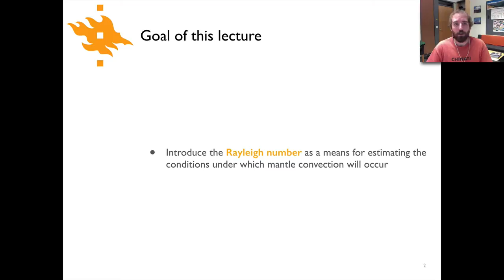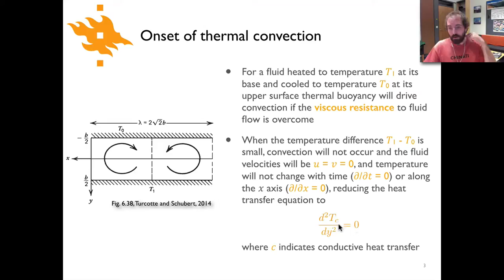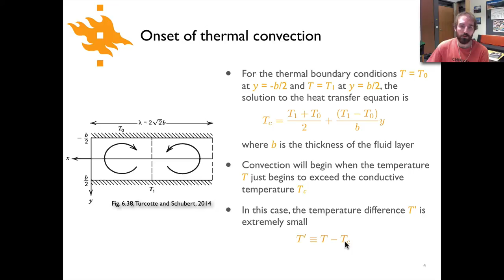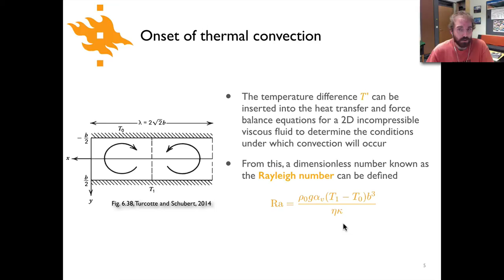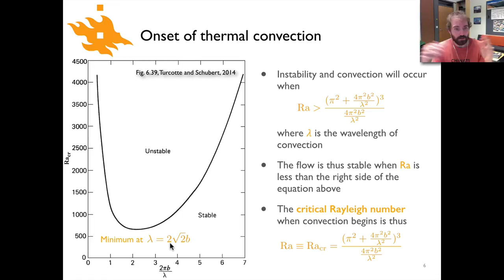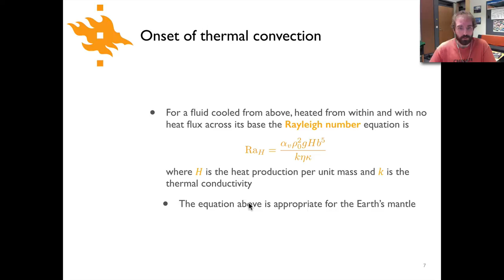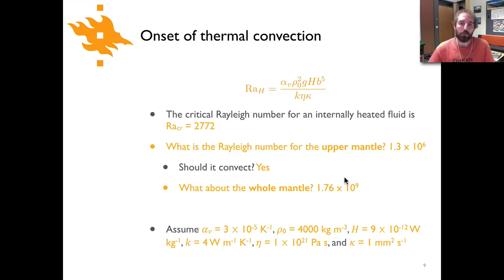Geodynamics - Lecture 10.3: Onset of thermal convection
Mini-lecture 10.3 - Onset of thermal convection, part of the topic Plate-driving forces in the Geodynamics course at the University of Helsinki.